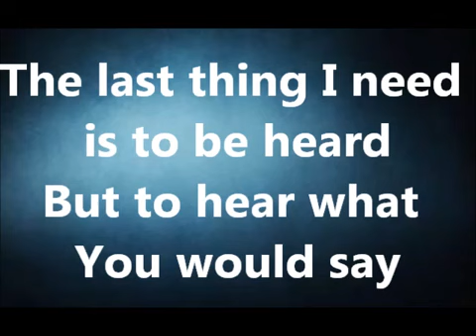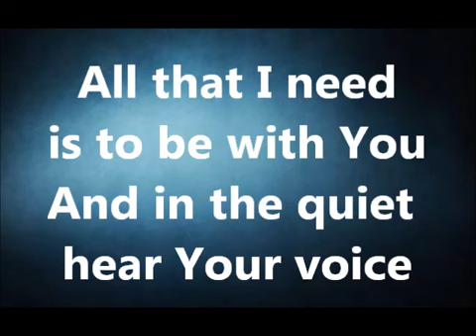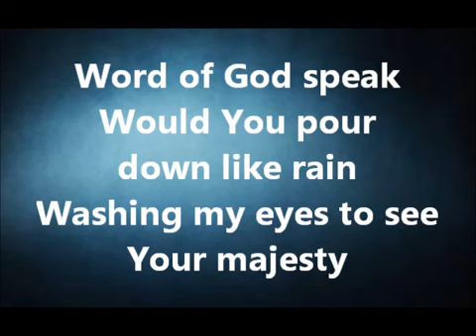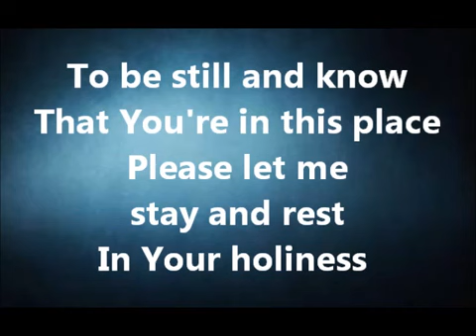Mercy Me Word of God Speak Lyric Video